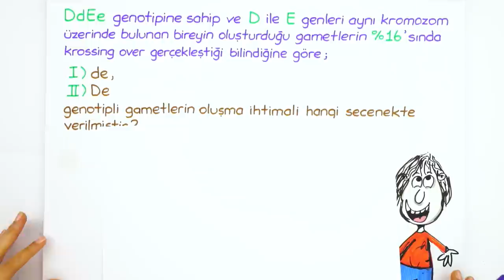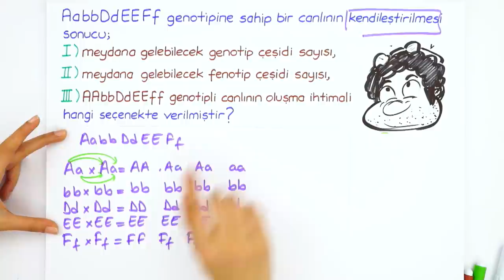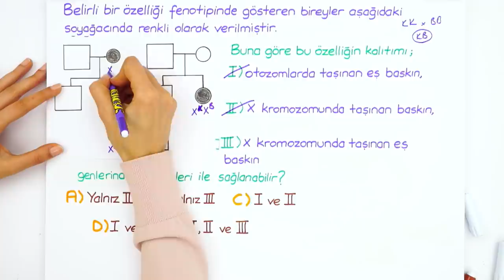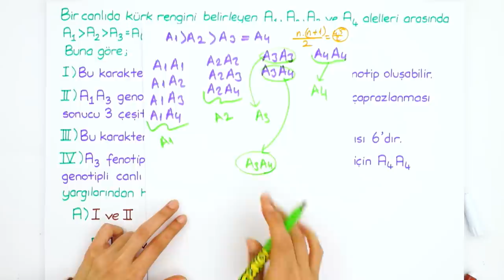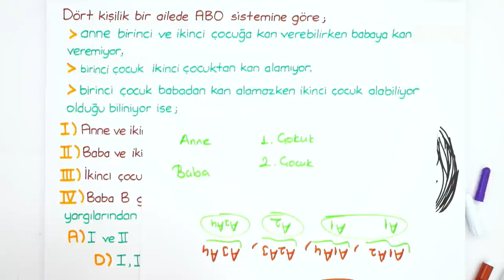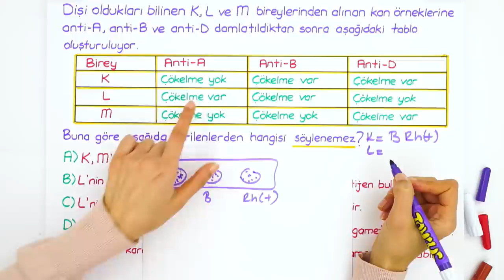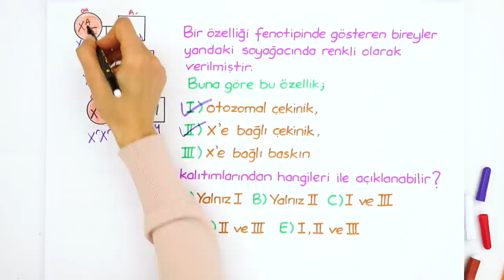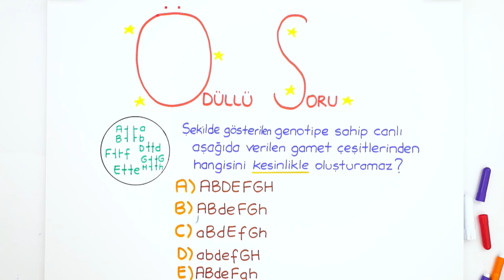10. Sınıf Biyoloji | Kalıtım Soru Çözümü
10. Sınıf ''Mart" Programı için
10. Sınıflar! Biyoloji dersinde bugün "Kalıtım" konusunu detaylı konu anlatım ve yeni nesil sorular ile sana anlatıyoruz. 😊